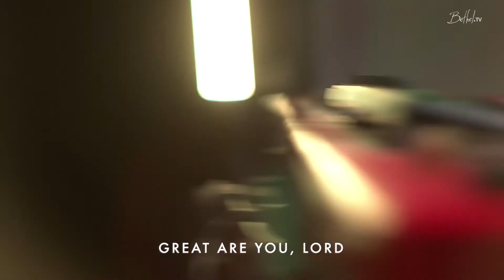Josie Buchanan - Great Are You Lord November 21 2021